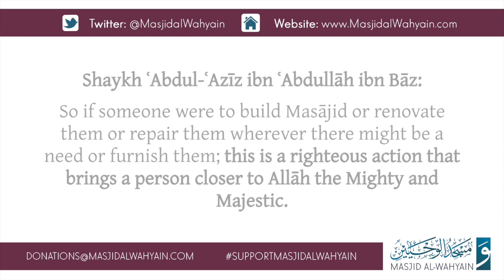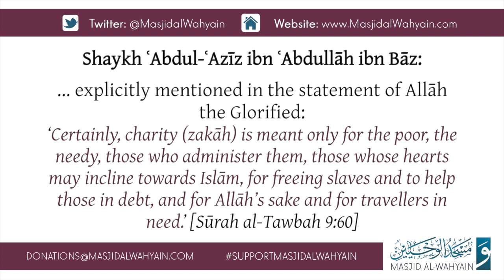Is it Permissible to Give Charity to Masājid? | Shaykh ʿAbdul ʿAzīz ibn ʿAbdullāh ibn Bāz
The Questioner: A listener who calls himself Ṣāliḥ al-Mabrūk sent a message wherein he has posed a number of questions. From among these questions is one that says: ‘Is it permissible to give charity to Masājid?’

Shaykh ʿAbdul-ʿAzīz ibn ʿAbdullāh ibn Bāz: “Yes. Giving charity to the Masājid is something which is good and from the best of the things which are done to draw closer to Allāh if the charity was voluntary and not zakāh.

So if someone were to build Masājid or renovate them or repair them wherever there might be a need or furnish them; this is a righteous action that brings a person closer to Allāh the Mighty and Majestic.

However, this is not the case with zakāh. As for the zakāh, then this can only be for the eight categories explicitly mentioned in the statement of Allāh the Glorified:

‘Certainly, charity (zakāh) is meant only for the poor, the needy, those who administer them, those whose hearts may incline towards Islām, for freeing slaves and to help those in debt, and for Allāh’s sake and for travellers in need.’ [Sūrah al-Tawbah 9:60] And for Allāh's sake is a reference to those who fight jihad. Yes.”

Translated By: Abul-Layth Qāsim Mutiva